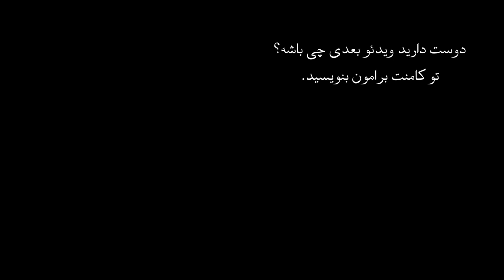اپیزود چهل و پنجم پرونده های جنایی - قتل خانواده ون بردا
در آفریقای جنوبی آمار جرم و جنایت بسیاربالاست به طوریکه هر روز بیشتر از چهل نفر به قتل میرسند، این موضوع حتی در خانواده های تحصیل کرده  و ثروتمند هم وجود دارد، داستان امروز به یکی از این قتل ها میپردازد

credit and resources: